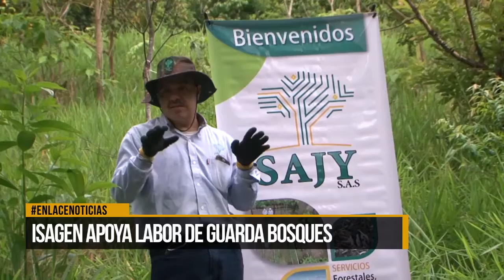Isagen apoya labor de guarda bosques